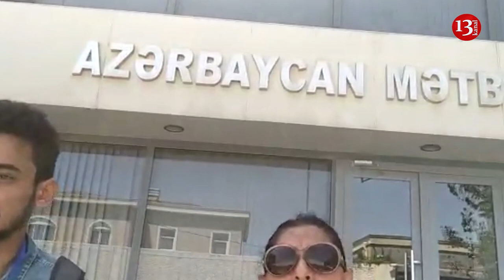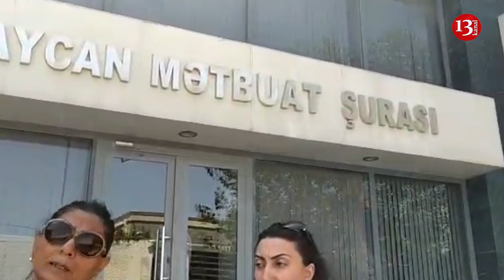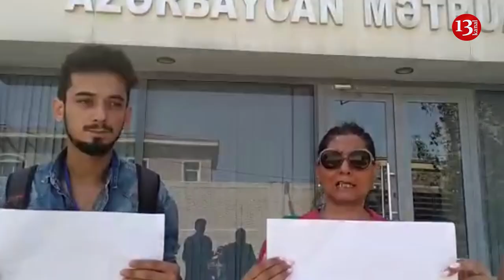Jurnalistlər Aksiya etdi:Abid Şərifov maşını onların üstünə sürdürdü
Bu gün Azərbaycanda milli mətbuatın yaranması günüdür.144 il öncə Həsən bəy Zərdabinin "Əkinçi” qəzetini nəşrə başlaması ilə Azərbaycan milli mətbuatının əsası qoyulub.Bu münasibətlə bir qrup müstəqil media nümayəndəsi mətbuata  göstərilən təzyiqlərə,jurnalistlərin həbs olunmasına qarşı etiraz əlaməti olaraq Daxili İşlər Nazirliyi önündə etiraz yürüşü keçiriblər.Mərkəzi küçə ilə Daxili İşlər Nazirliyi önünə tərəf irəliləyən yürüş iştirakçılarının qarşısı polis tərəfindən alınıb.